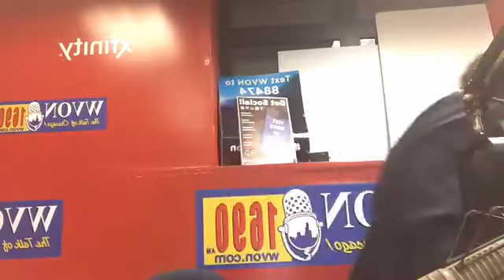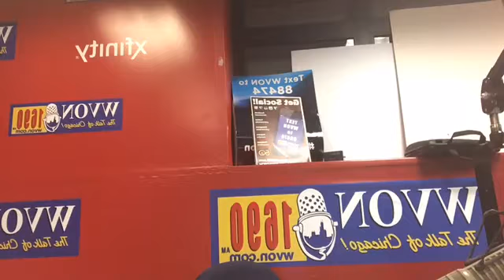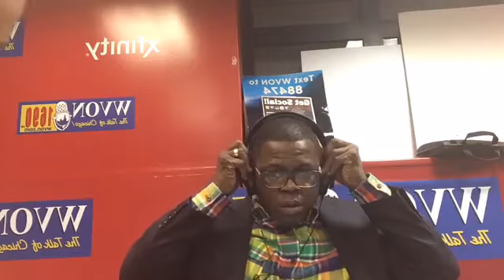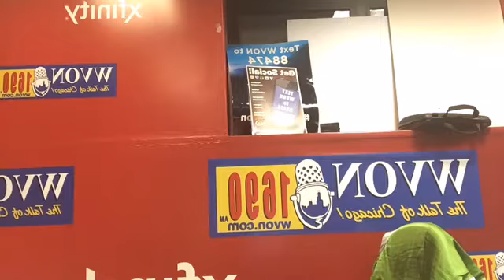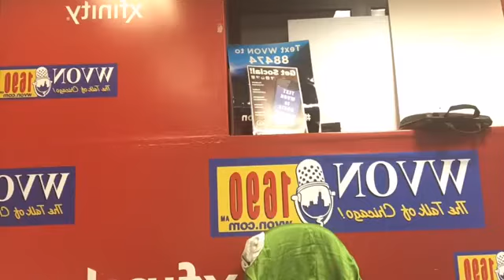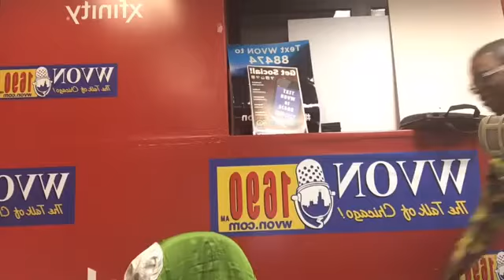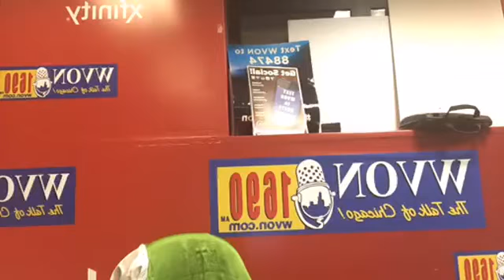The Maze Jackson Show live on WVON 1690AM - The Talk of Chicago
Maze Jackson is the most prolific, outspoken Black social commentator to emerge from Chicago since Lu Palmer. Unyielding in his determination to answer the question, “What’s in it for the Black People?” Maze has emerged as a digital/multimedia personality and watchdog for the Black community, providing and original video content through MazeSaid Live.